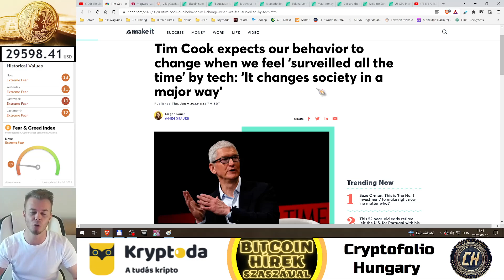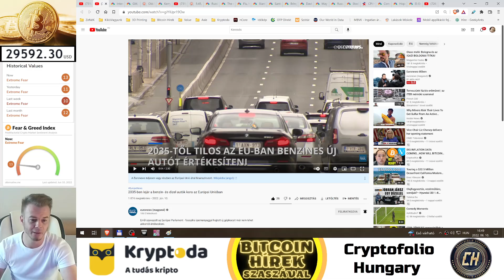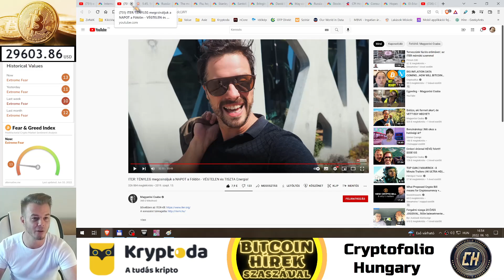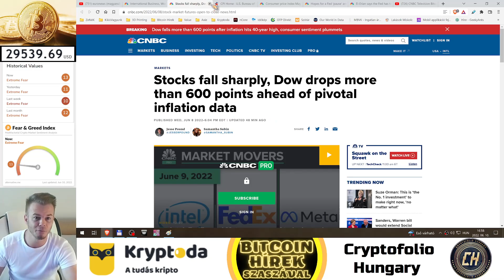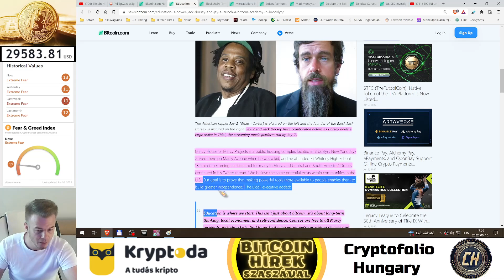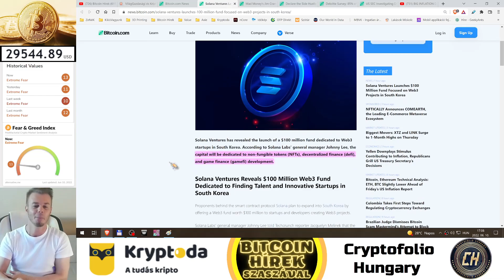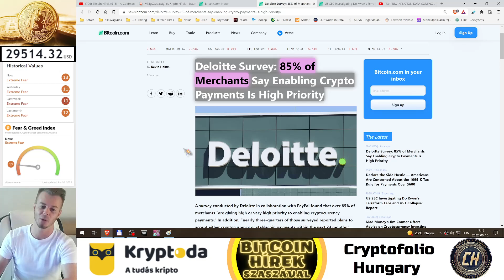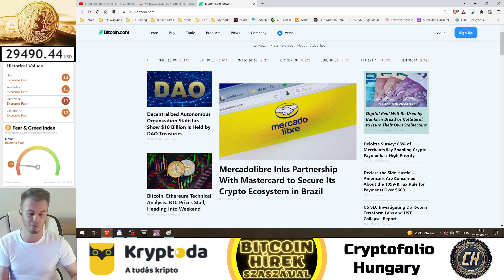Bitcoin Hírek (735) - A Tudás Hatalom! Jack Dorsey és Jay-Z Bitcoin Akadémiát indítanak ✌🧐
0:00 - Bevezető (Így Figyelnek meg és Lopják el az adatainkat a Tech cégek...)
3:50 - VilágGazdasági Hírek
15:00 - Kripto Hírek
28:45 - George Hírei

Kryptoda